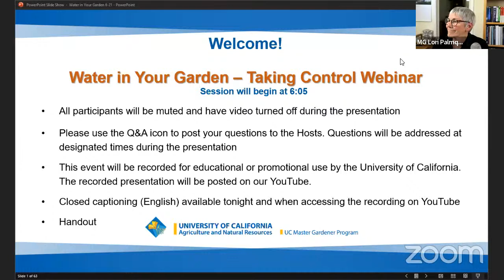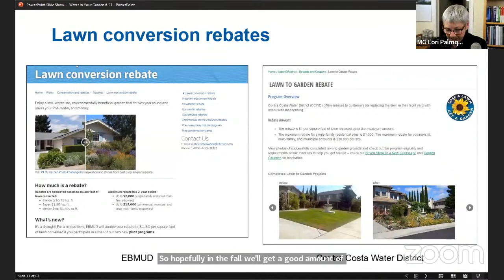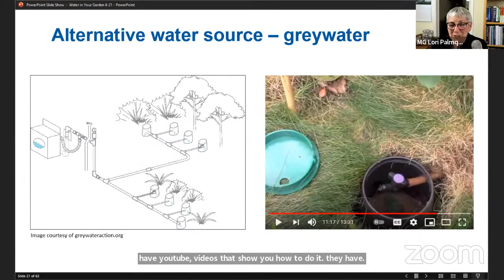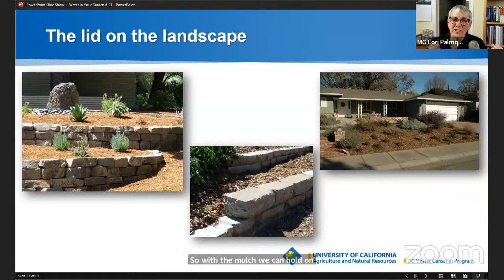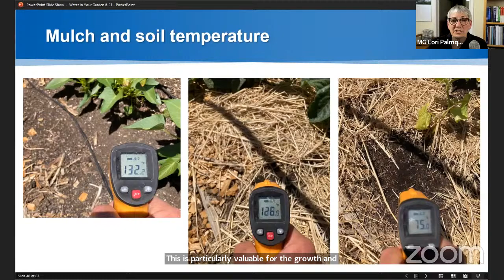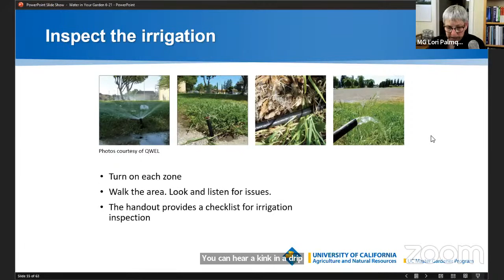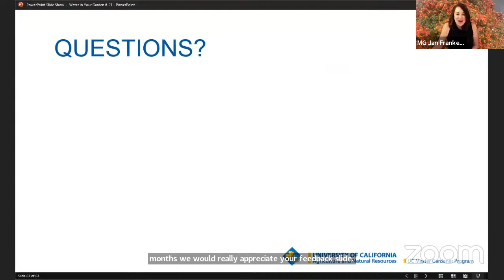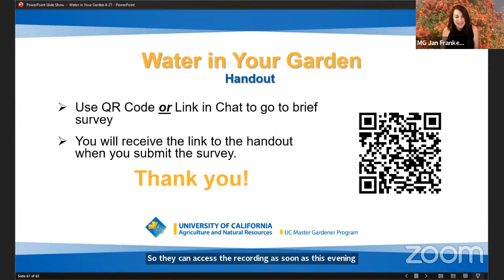Water in Your Garden: Taking Control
California is all abuzz with talk of drought right now. Our local water districts have declared Stage 2 drought and are bringing on restrictions, reductions, excessive-use penalties, and drought surcharges. It’s time for us to get our dry game up and running.

Join irrigation and water-efficiency expert Lori Palmquist as she gives you a veritable buffet of strategies for lowering your water use in the landscape. She’ll provide a no-nonsense approach to using water wisely and responsibly. Lori will provide you with actionable steps and a checklist for watering your garden correctly and making your irrigation the best it can be. You’ll come away with new tools for drought-proofing your landscape.

Get ready to rock your irrigation! Your garden will thank you, and our diminishing water supply will surely benefit.

Presenter Lori Palmquist is an irrigation expert who has designed, installed, repaired, maintained, and upgraded hundreds of irrigation systems in her 33-year career as a landscape professional. She has a fiery devotion to irrigation and water conservation and claims to have irrigation water running through her veins.

As a water manager for several homeowners’ associations and large residential landscapes in the Bay Area, she has been responsible for saving millions of gallons of water from being wasted in the landscape.

In the past 14 years, Lori has given hundreds of talks, workshops, seminars, and trainings to thousands of landscape professionals and the public. That’s pretty good for someone who used to be terrified of public speaking.

*Garden photo Copyright Jude Parkinson-Morgan